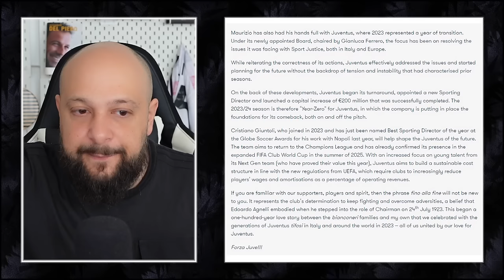4 KEYWORDS... & ONE MISSING NAME || THE LETTER FROM ELKANN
John Elkann's letter about the present and future of Juventus